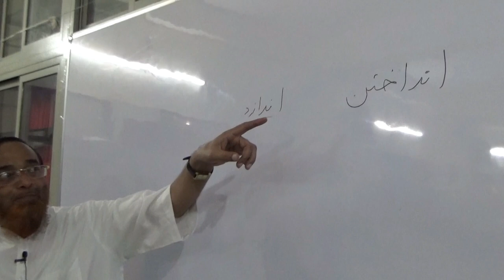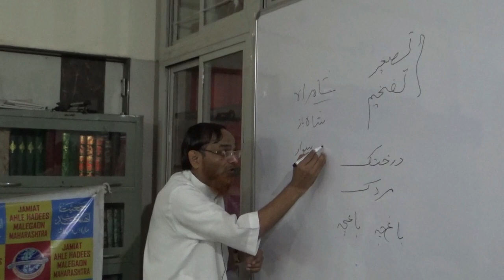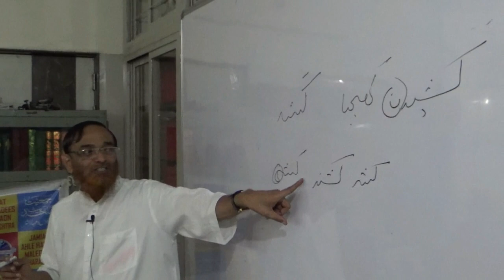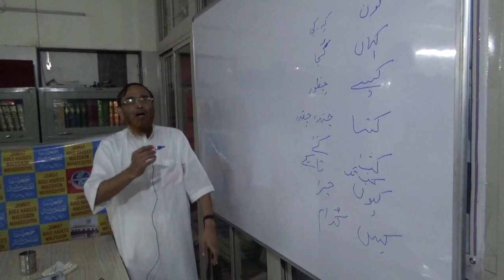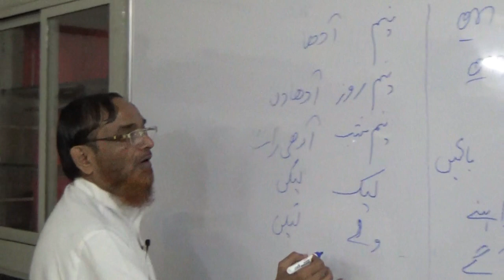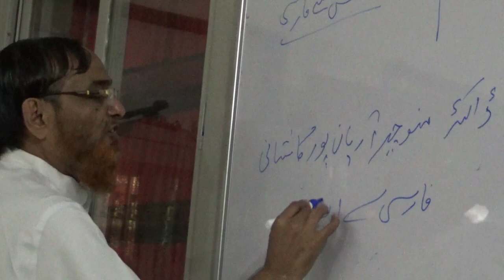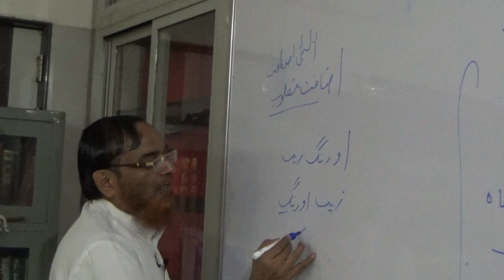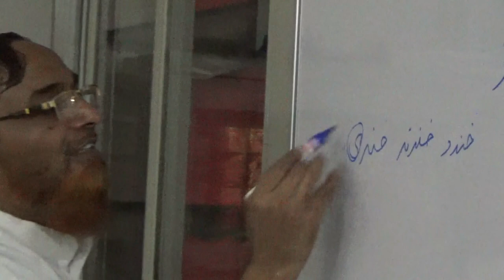Farsi Seekhiye/Learn Persian With Shaikh Jalaluddin Qasmi (فارسی سیکھیے) (مصدر، ماضی و مضارع) DAY-2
فارسی سیکھیے
دوسرا لیکچر
شیخ جلال الدین قاسمی سے